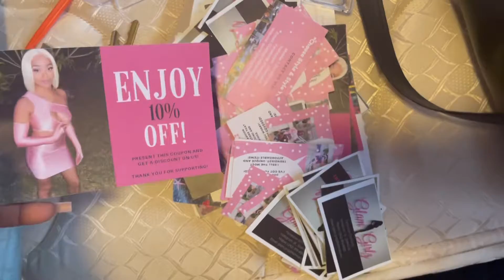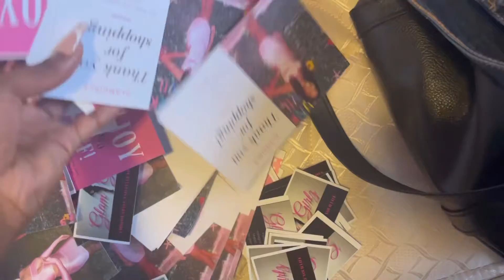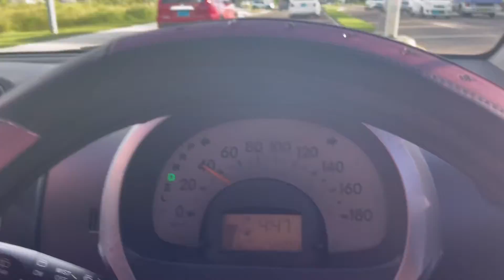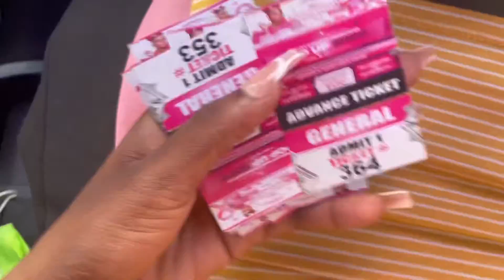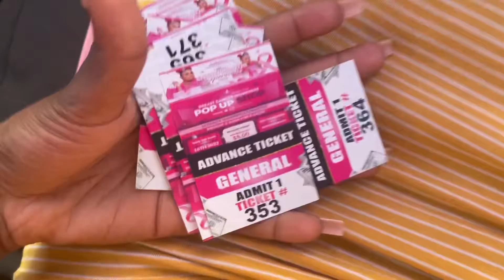New Car Decor + Picking Up Tickets + What I’m Taking To The Pop Up 🛍